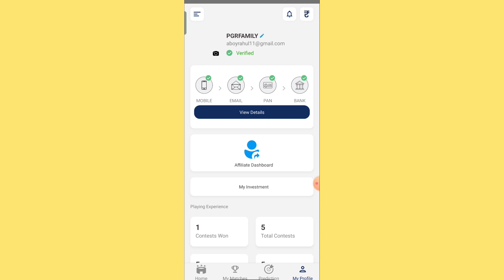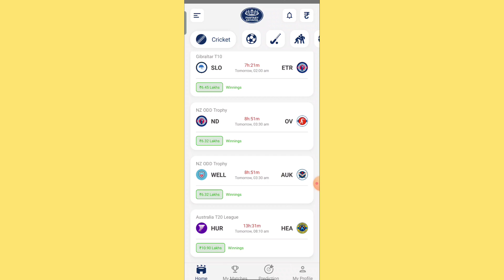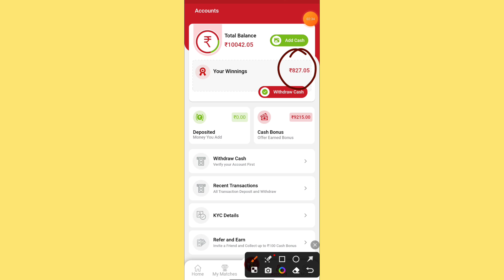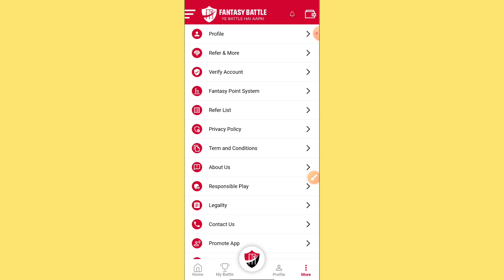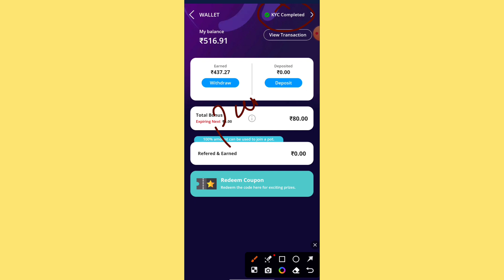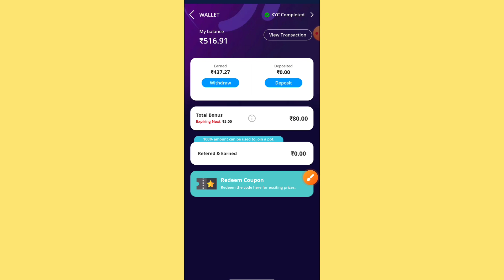Top 2 Fantasy Application | Fantasy app of 2023 | New Fantasy app | 100% Bonus Used | Trusted app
Playerzpot - Join Bonus - 100 , 100% BONUS USED IN ALL LEAGUE

Top 2 Fantasy app , Link👇 ✅

Download App 👉

 ✅ Download App 👉

2.

1. - 100 bonus fantasy app
2. - 100 use bonus fantasy app
3. - free sign up bonus fantasy app
4. - h2h bonus use fantasy app
5. - best fantasy app 100 bonus use
6. - best fantasy cricket app
7- free fantasy app 100 bonus use
8- free fantasy cricket app without investment
9- 100 bonus use h2h fantasy app
10- 100 bonus use h2h big cash fantasy app
11- big cash fantasy cricket
12- big cash unlimited trick
13- big cash use bonus
14- low competition fantasy app 2022
15- low competition fantasy app paytm withdraw

top 2 Fantasy application,
Top 2 Fantasy site ,
Top 3 fantasy app ,
best 3 Fantasy application ,
3 fantasy application ,